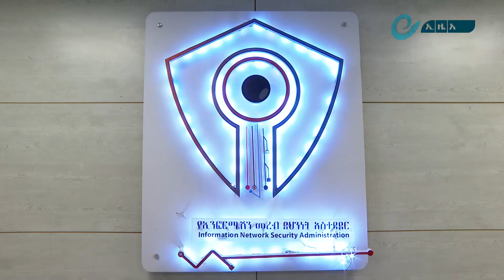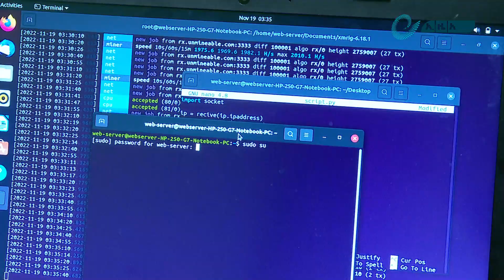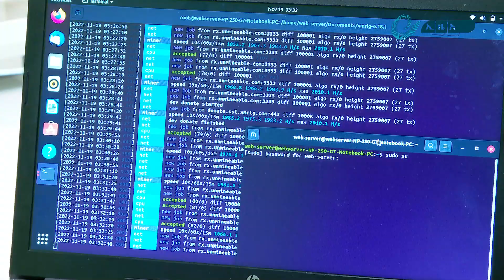ባለ ብሩህ አእምሮ ታዳጊዎች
የኢትዮጵያን ሳይበር ሉዓላዊነት በዘላቂነት ለመጠበቅ የባለተሰጥኦ ታዳጊዎችን አቅም በማጎልበት ላይ ትኩረት ተደርጎ እየተሰራ መሆኑን የኢንፎርሜሽን መረብ ደህንነት አስተዳደር አስታወቀ።